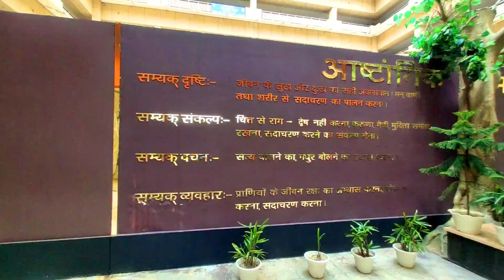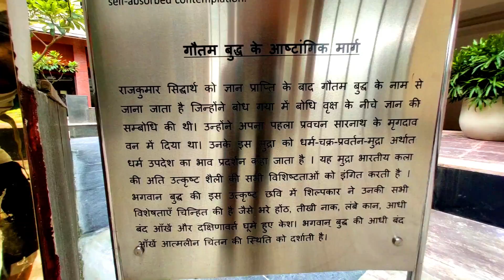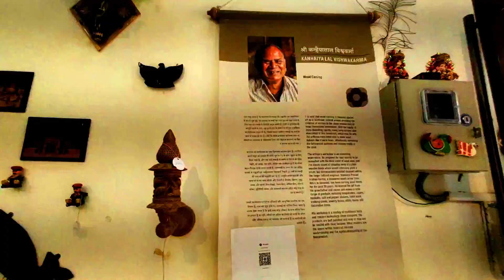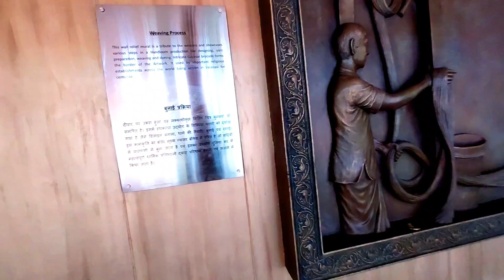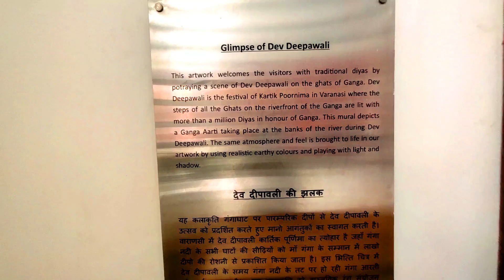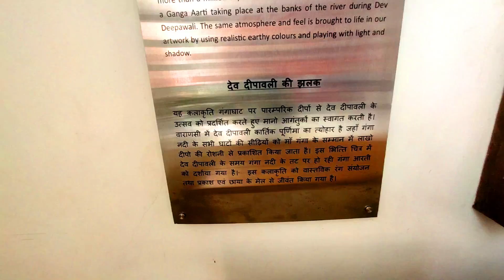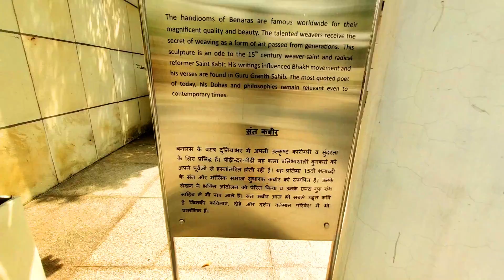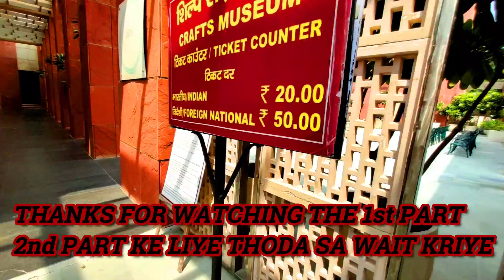DEENDAYAL HASTKALA SANKUL VARANASI /MUSEUM !! दीन दयाल हस्त कला संकुल बड़ा लाल पुर वाराणसी..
वाराणसी के बड़ा लालपुर में स्थित दीनदयाल हस्तकला संकुल ने काशी की संस्कृति में चार चांद लगा रहा है।
 और आने वाले दिनों में यह बनारस कीी संस्कृति को और आगे बढ़ायेगा यह स्थान पर्यटन की दृस्टि से भी यहाँ की अलग पहचान बननी सुरु हो गयी है,

Deen dayal hast kala sankul,

Helmet mobile mount.

My bike:- TVs jive 110 cc
IF YOU WANT YOU CAN HELP ME BUY SOME PETROL:-
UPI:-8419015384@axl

namah parvati pataye har har mahadev